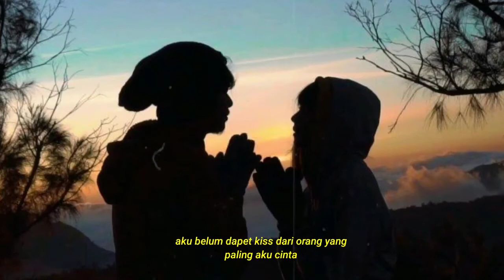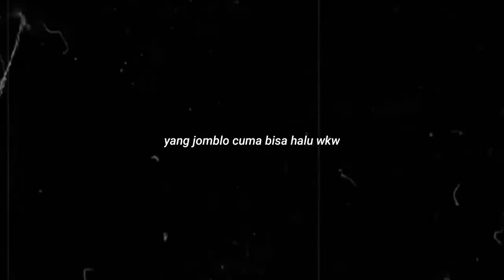Percakapan Teleponan Romantis || Kapten Dan ibu negara Bikin Baper🤤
Percakapan romantis, percakapan telepon romantis, percakapan baper, percakapan bucin, percakapan ibu negara dan captain, percakapan teleponan romantis bikin baper.